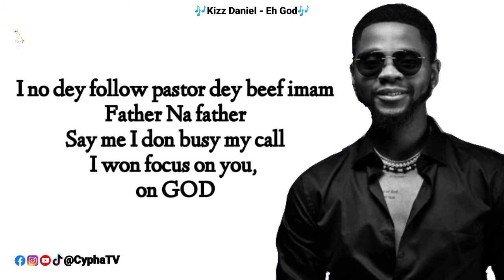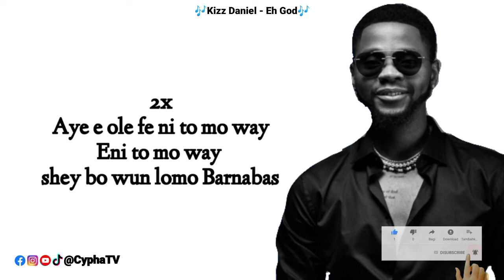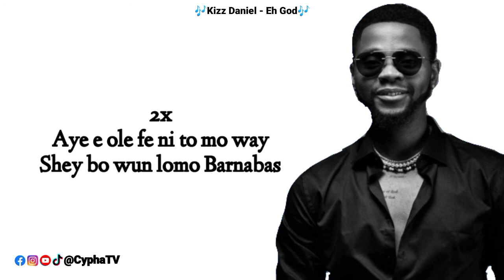Kizz Daniel - Eh God (Lyrics Video)